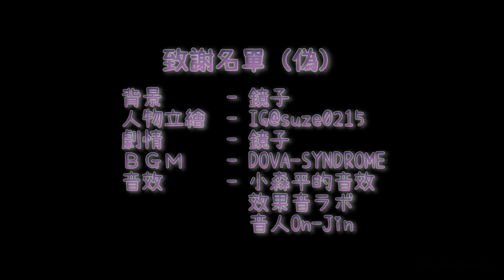【選擇】閣樓 - 第二章之十七